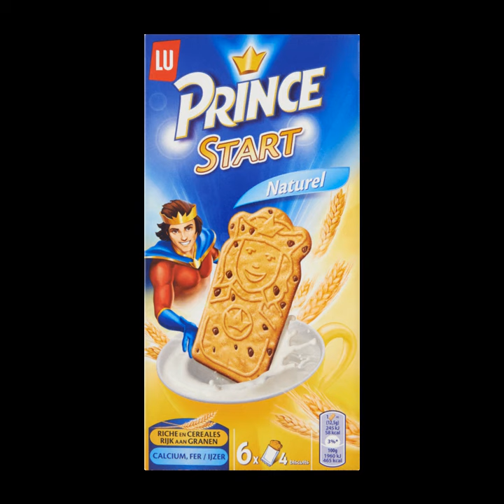When the moon hits your eye like a big pizza pie that's amore.